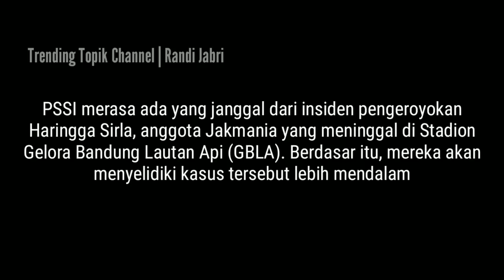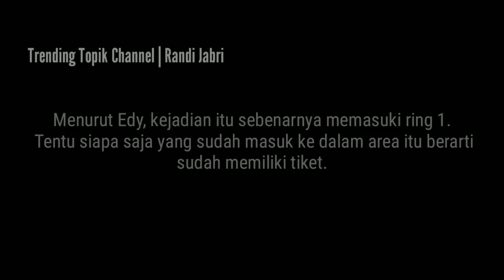PSSI bentuk Tim Khusus Pencari Fakta, Karna Merasa ada yang Salah!